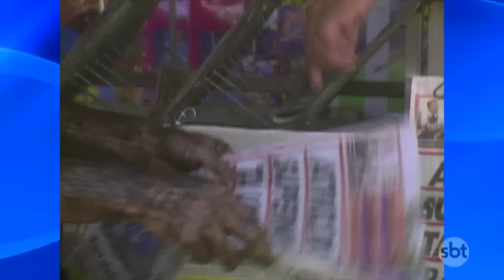Ivo apronta com jornal | Câmeras Escondidas (01/11/19)